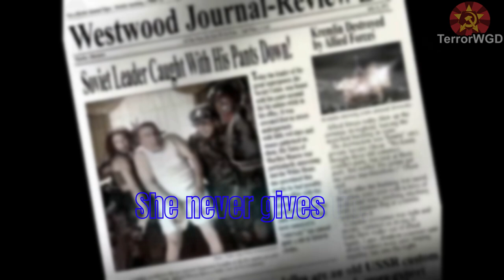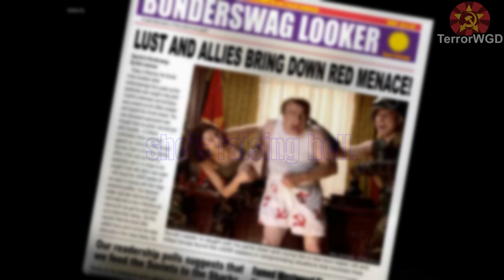Tanya's On The Move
Credit for Upscaled HD Cutscenes goes to @mrzjl505

Lyrics:

She’s got a mission, she's ready to go,
Stealthy and silent, she’s running the show.
Behind enemy lines, with a grin on her face,
Tanya's got the skills, she’s setting the pace.

"Cha-ching!" she whispers with fire in her eyes,
Enemies crumble, caught by surprise.
Explosions behind her, she's already gone,
Tanya’s on the move, and she's never wrong.

Shake it, baby, she’s leading the fight,
Tanya Adams, bringin' the light.
Got a present for ya, it's gonna blow,
Watch out world, she's stealing the show.

Her C4’s packed, and the target’s in sight,
Tanya takes ‘em out with all of her might.
She's quick on her feet, no time to rest,
When it comes to battle, she's the best.

"Got a present for ya!" the enemy falls,
Tanya’s got courage, answering the calls.
Across the battlefield, with power and might,
She’s here to win and ready to fight.

"I'm there!" she calls, no fear in her voice,
She never gives up, she’s made her choice.
Tanya’s the name, remember it well,
On the front lines, she’s raising hell.

Tanya's on the move, there’s no turning back,
On the battlefield, she leads the attack.
Red Alert's her game, she's got nothing to prove,
Tanya Adams, she’s born to move!